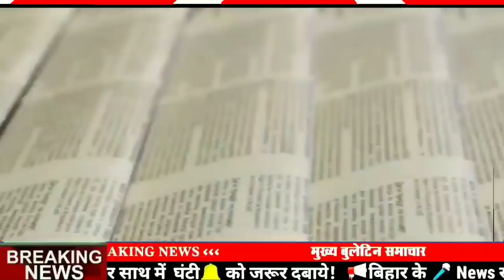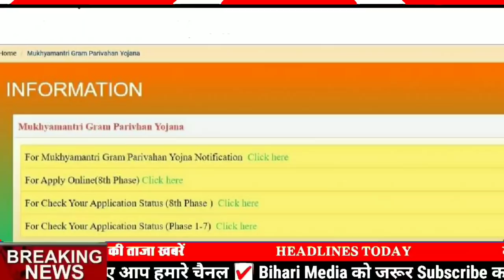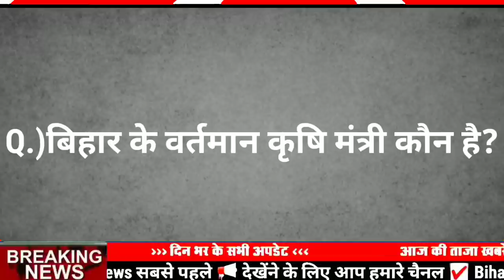Get bihar news 25th March 2021|bihar ka samachar|Top 15 news of bihar|Patna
bihar news
top 15 news of bihar
bihar news
Seemanchal news
mithilanchal news
25 March 2021
bihar samachar
25 March ka news
bihari news
25 March 2021 Today Top 25 News of Bihar/ bihar /Bihar Daily News/Bihar news/Bihar Daily Samachar
25 March 2021 | Top 20 News Of Bihar | Seemanchal news | Mithilanchal news | Bihar News,
25 March 2021 Morning News ! PM Modi | Asaduddin Owaisi | Amit Shah |Mamata Banerjee | Bihar News

25 March 2021
25 March ka news
bihar news
25 March news
25 March
25 March bihar news
BIHAR NEWS